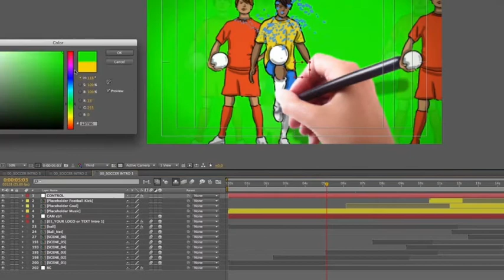Soccer Whiteboard Opener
Soccer Whiteboard Opener ABOUT THE PROJECT Use this dynamic opener to present your logo, title or what ever you have in mind for the upcoming worldcup or your very own soccer team Change all colors! Put in your Logo or Claim. MUSIC/SOUND Effects (ARE NOT INCLUDED) • Step by Step Video Help Files, which will guide you through the Customization Process – Super easy to customize! • Includes 3 Render Comps – 1920×1080, 1280×720, 720×405 MUSIC/SOUND EFFECTS (not included – please buy the music at the provided links below) MNONSTOPMUSIC (Used in Preview) MONOROCK ASTRALAUDIO PLEASE RATE If you like our work, let us know and rate this project. Your snowcake team RECOMMENDED BOXX ME – Titles and Lower Thirds OFFSET TITLES
Author: snowcake